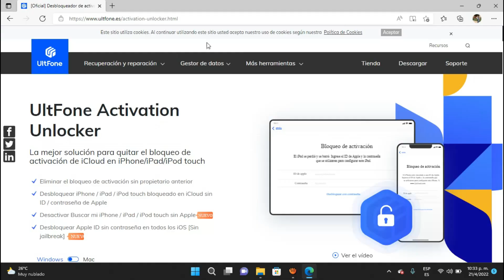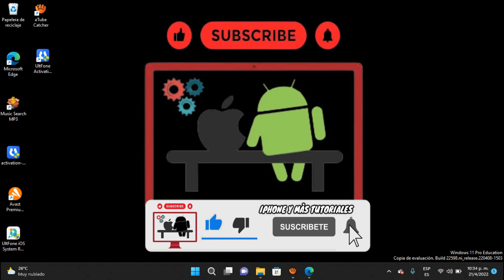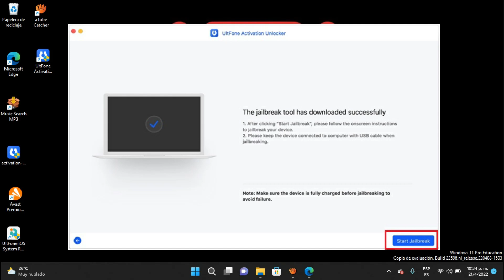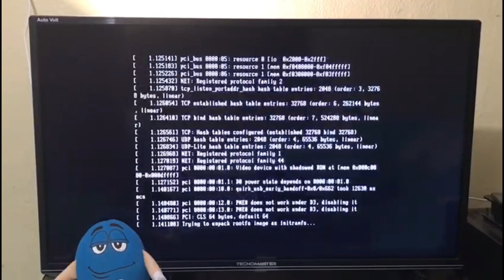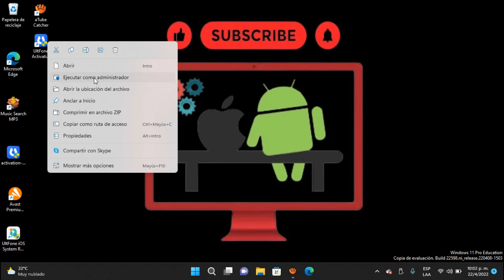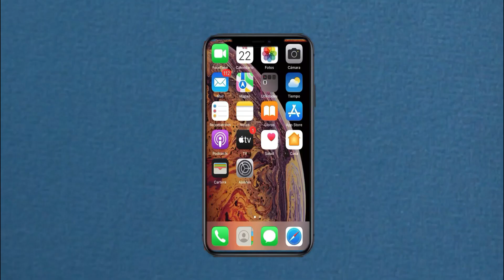✅COMO DESBLOQUEAR & SALTAR LA ACTIVACIÓN DE BLOQUEO DE ICLOUD EN CUALQUIER IPHONE 2024 |SOLUCIÓN